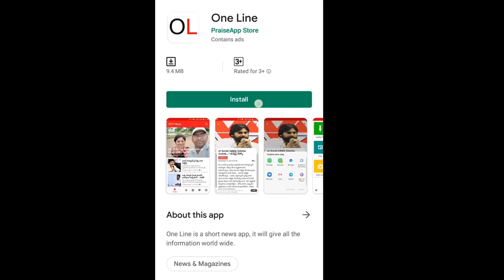Perni Nani Challenge to Reporter | మేం తప్పు చేస్తే... మా గుడ్డలూడదీసి రోడ్డుపై నిలబెట్టు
మేం తప్పు చేస్తే... మా గుడ్డలూడదీసి రోడ్డుపై నిలబెట్టు.. రిపోర్టర్ కే సవాల్ | PDTV News